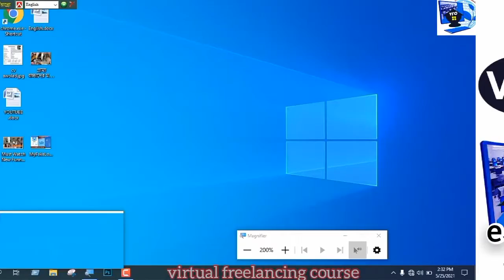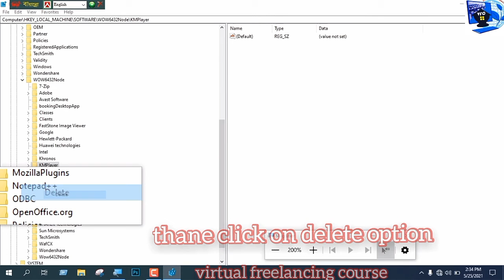How To Uninstall Any Software Bangla Tutorial / Not Listed Software Uninstall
in this video i will show you How to completely Uninstall any software from your Computer | Remove Software Completely/ not listed in control panel software uninstall

Directory, Registry used in Video:

%programfiles%
%programfiles(x86)%
%appdata%

HKEY_CURRENT_USER\Software
HKEY_LOCAL_MACHINE\SOFTWARE
HKEY_USERS\.DEFAULT\Software

64-bit system users will also need to check following extra key:

HKEY_LOCAL_MACHINE\SOFTWARE\Wow6432Node

Please avoid other methods of copying or duplicating the video, and help us support anti-piracy measures in any way you can. Thank you –virtual freelancing course